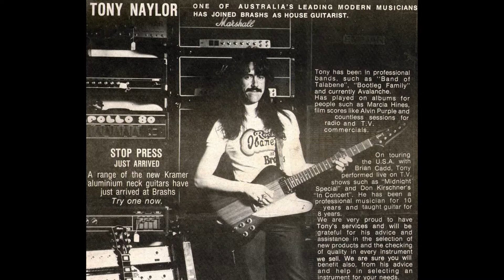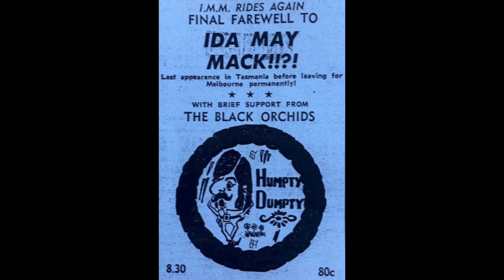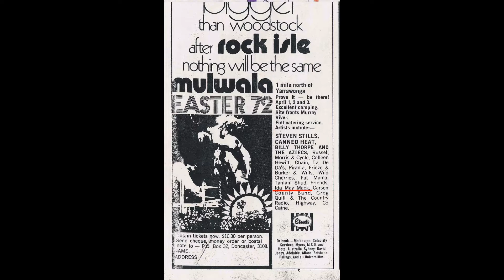Tony Naylor - the guy with the striped guitar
The story of Tony Naylor's music career from Queenstown to Launceston, Tasmania to Melbourne and beyond.
Featured artists and bands in the video include Ida May Mack (Tas & Vic), Band of Talabene with Phil Manning, Brian Cadd, Bootleg Family Band, Avalanche, Jon English & Baxter Funt, Mike Brady, Doug Parkinson and Colleen Hewett.